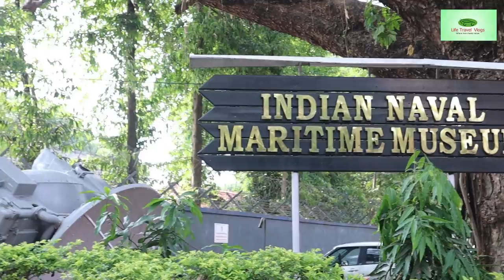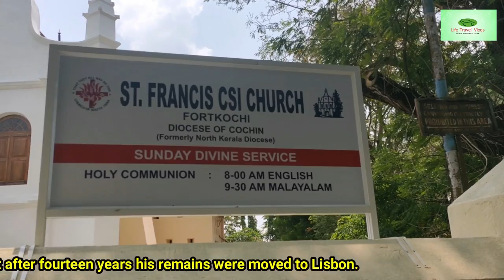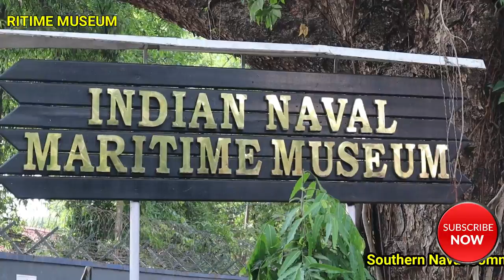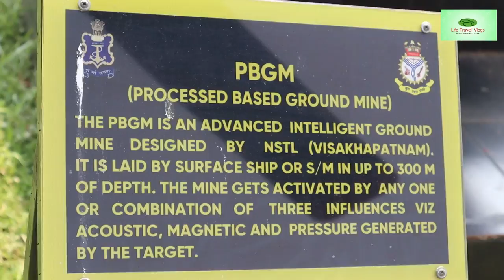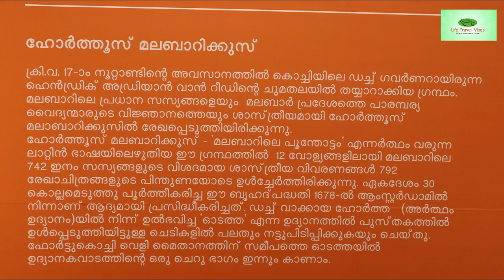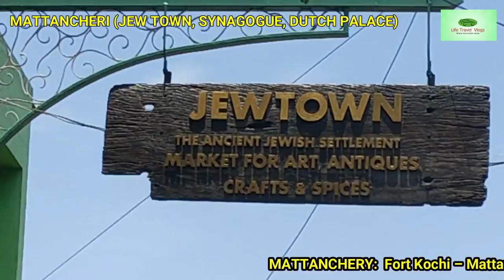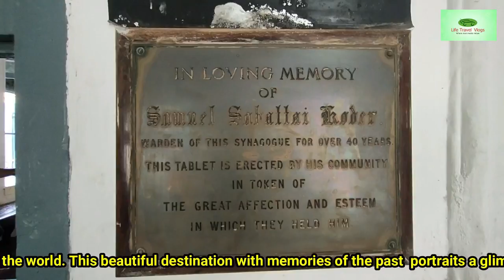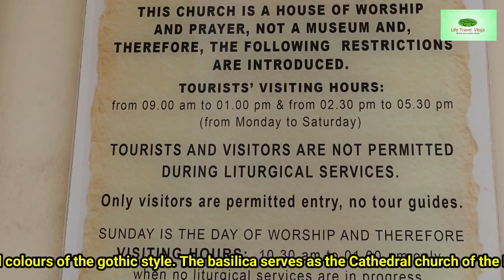HOW TO SPEND A DAY IN FORT KOCHI | ഫോര്‍ട്ടുകൊച്ചിയില്‍ ഒരു ദിവസം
ST. FRANCIS CSI CHURCH FORT KOCHI
Google Plus Code : X68R+C8 Near Head Post Office
Opening Hours : 10:00 a.m. – 05:00 p.m.
Saint Francis Church, in Fort Kochi originally built in 1503, is one of the oldest European churches in India and has great historical significance as a mute witness to the European colonial struggle in the subcontinent. The Portuguese explorer Vasco da Gama died in Kochi in 1524 when he was on his third visit to India. His body was originally buried in this church, but after fourteen years his remains were moved to Lisbon.  In 1804, the Dutch surrendered the church to the Anglican Church following the British invasion. The renovated church was taken over by The Church of South India (CSI)  in 1949.

INDO-PORTUGESE MUSEUM
Google Plus Code: X66R+R3C
Visiting Hours: 9 am to 6 pm. Closed on Mondays   Fee Rs.20
The Indo-Portuguese Museum situated in Fort Kochi tries to encapsulate the indelible mark  left bt the Portuguese on our history and culture. Their influence on the art and architecture of the region is on full display here.
 One can see here a piece of the 16th century altar made in teak wood, a19th century cassock, a 17th century cross which is a combination of silver and wood, old sculptures, precious metal objects, vestments and many other rare religious items.

MARITIME MUSEUM
Google Plus code : X65Q+CJG  Open on all days except Monday
Visiting Hours : 06:30 a.m. – 05:30 p.m. Fee : Adults: ₹40 Children: ₹20
The Southern Naval Command Maritime Museum has a collection of weapons used by the navy, models of ships, and models depicting the history of seaways, the Indian Navy uniform, badges, ranks etc.  By visiting Southern Naval Command Maritime Museum, you will get an idea about the history of maritime trade through a series of information panels and relief murals as well as the history of Indian navy. Maritime Museum located at INS Dronacharya throws light on the genesis, history, evolution and landmarks of the Indian Navy. This museum acts as a source for making the civilians understand the ability and need of naval force in our country.

BASTIAN BENGLOW
Google Plus Code : X67R+P7F Visiting Hours: 10:00 – 17:00 Entry : Free
Emanuel Fort, built by the Portuguese in Kochi in the 15th century, was captured and gradually destroyed by the Dutch and the Bastion Bengalow was built in 1667 on one of its ramparts. It was later taken over by the British. Along with halls recounting Kochi's colonial history, it houses a vast collection of copies of rare documents, maps, photographs and paintings held by Portuguese, Dutch and British organizations touching Kochi.

MATTANCHERI
Fort Kochi – Mattanchery : 2 Kms
JEWS TOWN
Jew Town is the narrow street between Mattancherry Palace and the Pardesi Synagogue. It is famous for the antique shops all along its sides. In 1524, the Jews from Kodungallore were given shelter by the King of Kochi in Mattancherry, which later became Jew Town.

THE PARDESI SYNAGOGUE
Google Plus Code: X745+XQR
Visiting Hours: Sunday to Thursday: 10:00-18:00  Saturday Holiday
The Mattancherry Synagogue is among the most historically relevant locations in Fort Kochi. The oldest synagogue in the Commonwealth, it was built in 1568.  Also known as the Paradesi Synagogue, it receives several thousand visitors every year from all over the world. This beautiful destination with memories of the past  portraits a glimpse of the architecture and the lineage of the Jews who still follow the old customs

MATTACHERY PALACE
Google Plus Code : X855+8P
Opening Hours: 09:45 – 04:45  Lunch Break 01:00-02:00  Sat & Sun Closed
The Mattancherry Palace is a Portuguese palace popularly known as the Dutch Palace which features Kerala murals depicting portraits and exhibits of the Rajas of Kochi. The palace was included in the "tentative list" of UNESCO World Heritage Site. The exhibitions here include murals, Portraits of the Rajas of Cochin, ivory palanquin, howdah, royal umbrellas, ceremonial dress used by the royalty, coins, stamps and drawings. The palace is an architectural masterpiece showcasing the blend between colonial and Kerala architecture